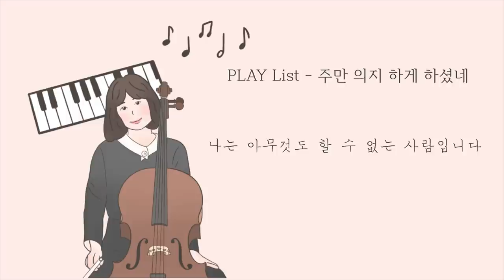첼로피아 찬양곡 모음 vol.1 5시간 연속 재생 / 첼로 피아노 찬양 BEST / 기도를 돕는 찬양 / Cellopia Cello Hymn Compliation vol.1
오늘은 첼로피아 찬양곡을 모은 첼로피아 찬양곡 모음 vol.1(Cellopia Hymn Compliation vol.1)을 5시간 연속듣기로 올립니다.

주님께 드리는 새벽기도, 묵상, 그리고 모든 일상 속에서
또 회복과 치유가 필요한 곳에, 주님의 임재가 필요한 곳곳에 이 찬양모음이 흘러나가 주님의 선한 역사를 이루기 원합니다.

나의 약함을 들어 주의 강함으로 사용하시는 주님께
나의 나 된 것이 모두 주님의 것임을..
이 채널 또한 주님이 하신 것임을, 모두가 주님의 것임을 고백합니다.
찬양들을 허락하신 주님께 모든 영광과 감사를 올려드립니다...

들어주시는 분들께도 항상 감사드립니다.
함께 해주시는 모든 분들을 축복하고 사랑합니다.

주님의 충성된 청지기가 되기 원하는 마음으로..
1월 6일 아침 첼로피아 드림

00:00 나의 약함이 주의 강함이 되고
05:22 오직 예수만
11:24 기다릴지어다
18:04 울게하소서
25:17 주만 의지하게 하셨네
29:43 함께걷네
34:25 은혜입니다
39:20 절망하지 마라

x6

Today I upload Cellopia hymn collection for Pray.
Through this collection, I hope you to have a Graceful time in GOD everyday.